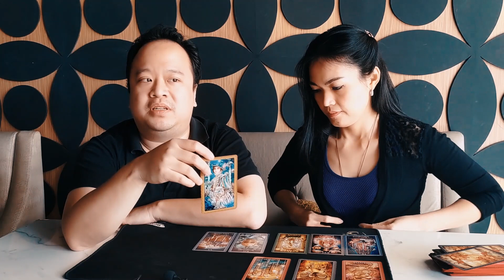Ramalan Zodiak Sagitarius Karir dan Cinta September 2020 : Curhat Ke Lawan Jenis Bisa Baper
Berikut ramalan zodiak untuk bulan September 2020 ini oleh saya sendiri Rendy Fudoh, ditemani dengan Enda Tjoe.

Untuk konsultasi, bisa WhatsApp di 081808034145
Instagram tarot: @RFTarot